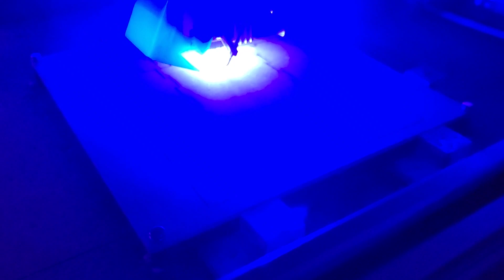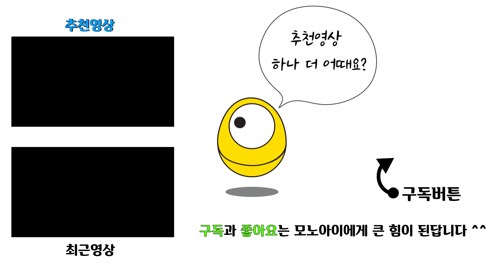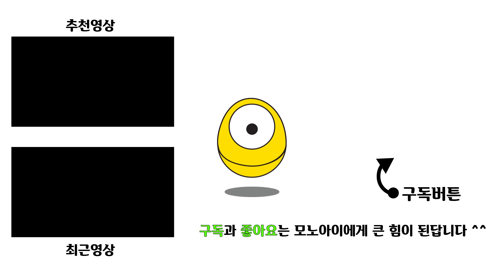휘어진 합판도 고정할 수 있는 레이저 커팅기용 작업테이블 만들기 | 허니콤 작업테이블 대용품 | 효과적인 레이저 CNC 환경 구축 | 레이저 CNC 업그레이드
모노아이TV는 정기적으로 매주 금요일 오후 7시에 컨텐츠를 업로드하고

있으며 비정기적이긴 하지만 평일에도 간간히 컨텐츠를 업로드 중입니다.

주로 다루는 컨텐츠는 다음과 같아요.

1. 생활의 팁
2. DIY (레이저CNC + 3D프린터 + 3D펜)
3. 알기쉬운 제품 리뷰
4. 재미있는 실험

지금도 하나하나 개선하면서 업로드를 하고 있어요.
정체되지 않는 채널로서 여러분들께 사랑받는 모노아이TV가 되겠습니다. ^^

궁금하신 점은 댓글로 문의 해주시고